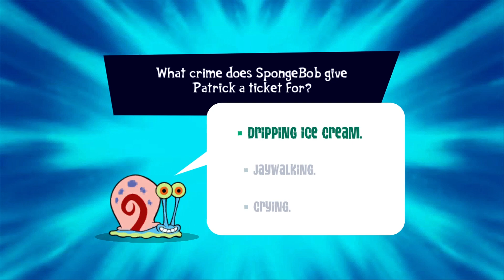spongebob game 360